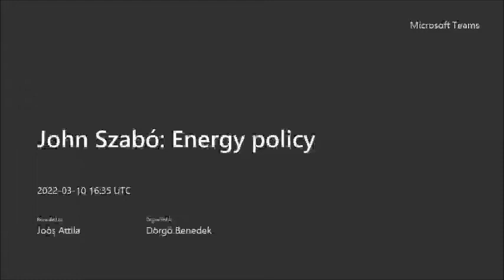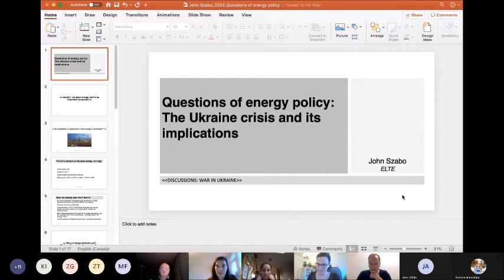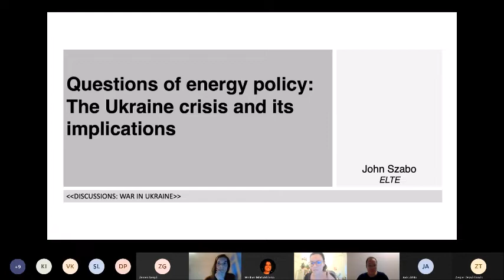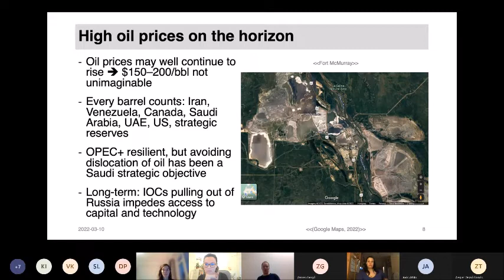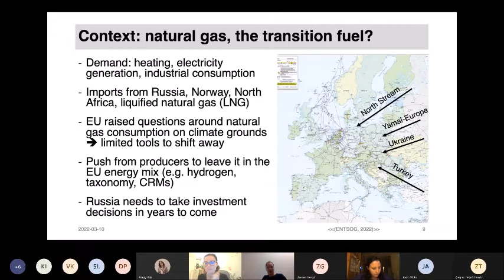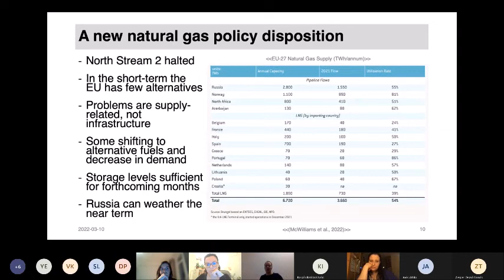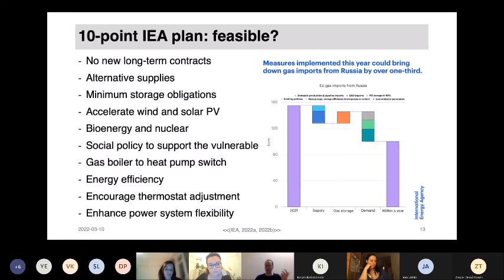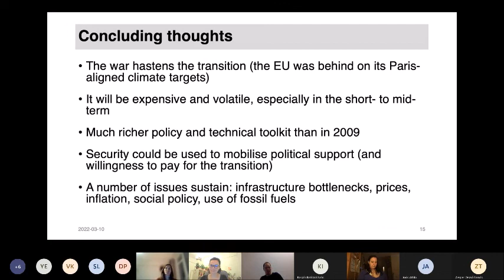John Szabó: The Questions of Energy Policy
3rd event of the discussion series titled  "War in Ukraine" organized by the Institute of Political and International Studies of ELTE Faculty of Social Sciences. The title of John Szabó's (Junior Research Fellow, Department of International Relations and European Studies) lecture is "The Questions of Energy Policy."